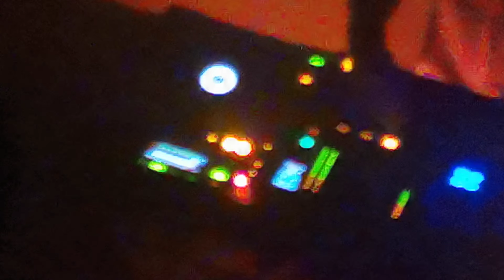РМЦ 15.01.2022 Челябинск